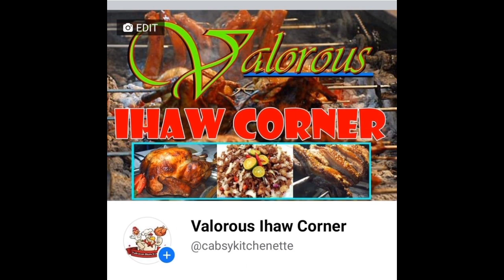NANGHULI KAMI HIPON SA GABI